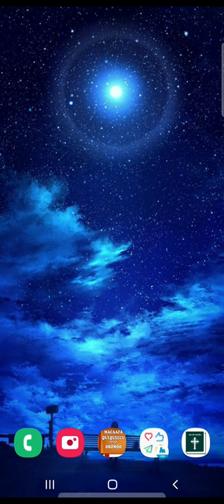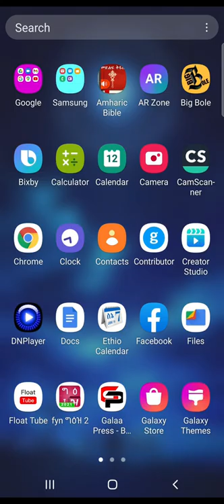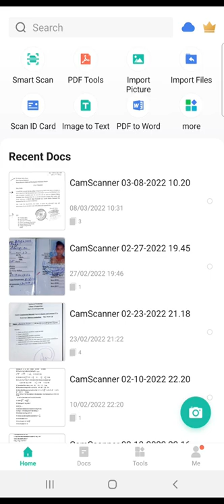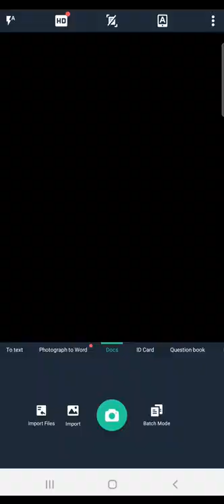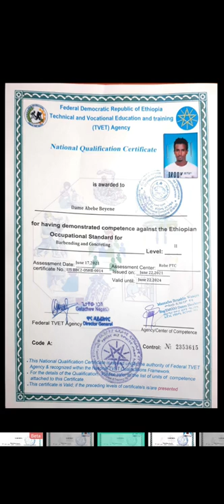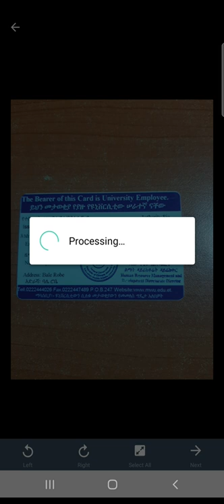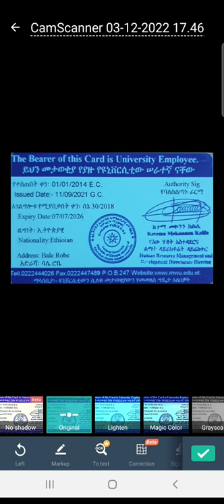Dookumentii keessan qulqullina olaanaadhaan iskaan gochuuf appi kana fayyadamaa! Check Description👇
Dookumentii keessan qulqullina olaanaadhaan iskaan gochuuf appi kana fayyadamaa!  appii kana buufachuuf liinkii kana fayyadamaa👇👇

HD Document scanning!

Akkuma beekamu haala biyya jiraannun wala qabatew dookumentiwwan garaagaraa kam akka paasportii, waraqaa eenyummaa, Viisaa, Ragaa barnoota fi kkk waraqaadhan qabannee sochoona. Haa ta'u malee yeroo hunda yaadannee qabannee deemu dhiisuu dandeenya. Yeruma qabannee hin jirre kanatti akka tasaa dookumentiiwwan armaan olii kunneen nu barbaachisu danda'u.    Yookiin qaama ta'etu nu gaafata ta'a. Yookiin karaa online upload gochuuf nu barbaachisa ta'a. Eegaa yeroo kanatti ni dhiphina ta'a. Kanaaf furmaanni jiru dookumentii keenya iskaani goonee mobaayila keenyatti qabannee deemuun furmaata. Keessattu namoonni biyyaan ala jirtan kanneen Waraqaa eenyummaa, Viisaa fi paaspoortii keessan iskaan godhattanii qabaachuu qabdu. Sana booda yeruma isin barbaachisetti mobaayila keessan keessaa baastanii itti fayyadamuu dandeessu. Dabalataan addunyaan keessa jirra kunis gara dijiitaalaatti jijjiirama waan jirtuuf dookumentii keenya iskaan goone qabaachuu gamnummaa daangaa hin qabneedha. Kanaaf appilikeeshiniin armaan gadii kun baay'ee qulqullina guddaadhan dookumentii keenya iskaan godha. Kanaaf isinis ammuma appii kana pro isaa buufadhaa itti fayyadamaa. Dookumentii keessan gosa kamiiyyuu iskaan godhadhaa olkaawwadha. Keessattu BARATTOOTAA fi namoonni maadamiin keessan paaspoortii isinirra fudhattee isin rakkiste osoo itti hin kennin dura iaskaan godhadhaa mobaayila keessan irratti qabadhaa.  "Olkaa'an malee olkaatani hin fuudhan" jedha Oromoon koo yeroo mammaku. Appii kana buufachuu liinkii armaan gadii tuqaa!👇👇👇👇👇👇👇
Waliif qoodaa!